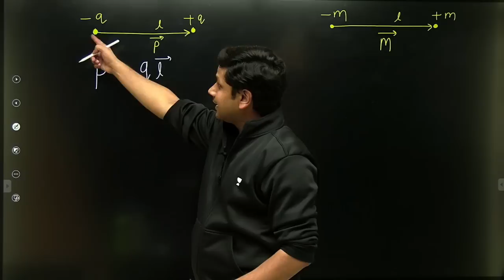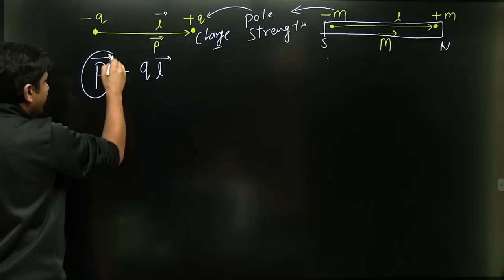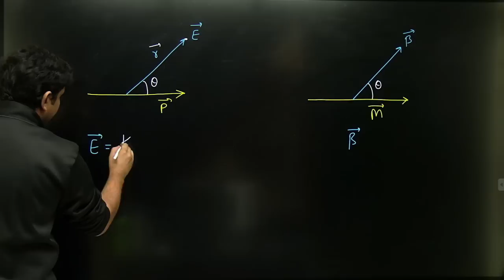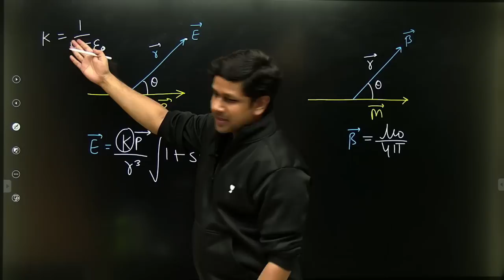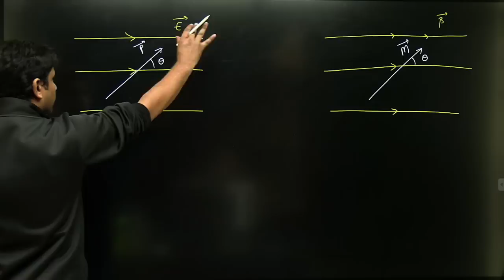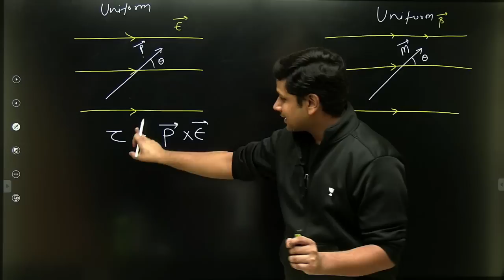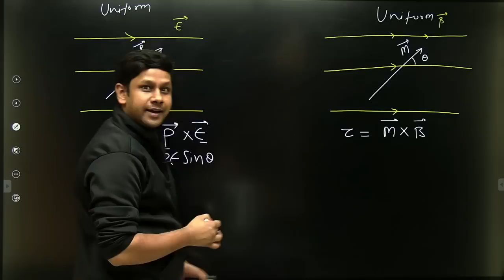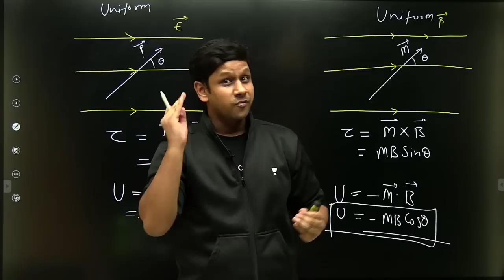Phoenix 2.0: Chemistry Most Important Video for NEET 2025 | Unacademy NEET Toppers